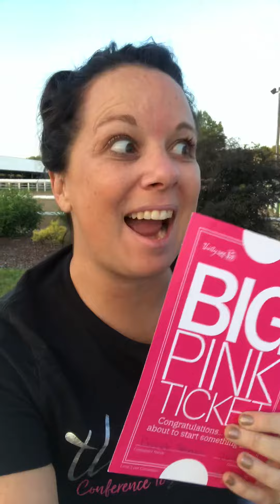My Thirty-One Big Pink Ticket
Who will win? Could it be you?!